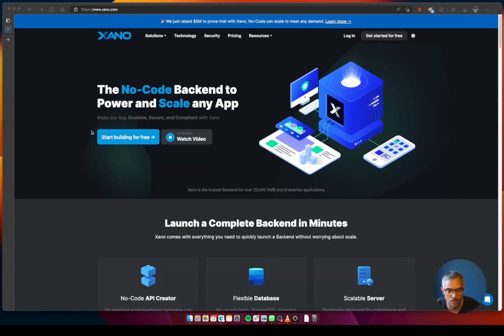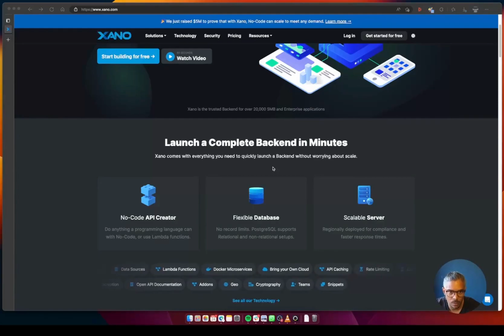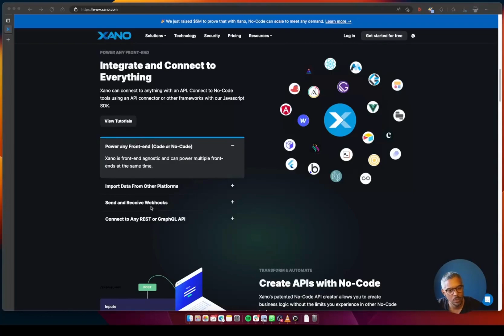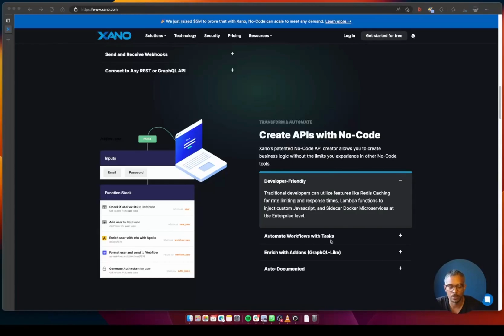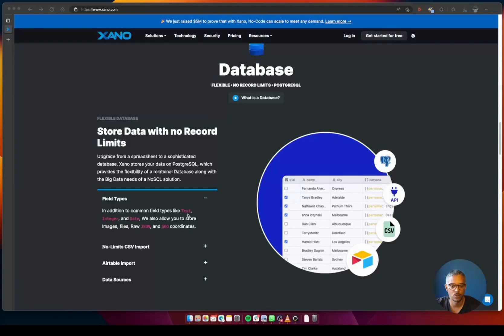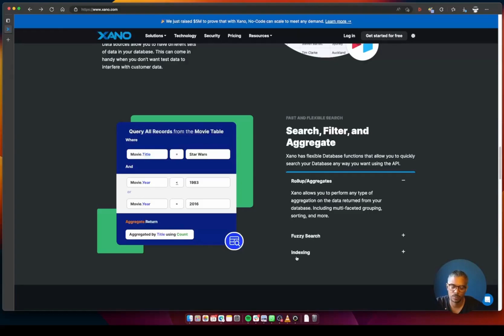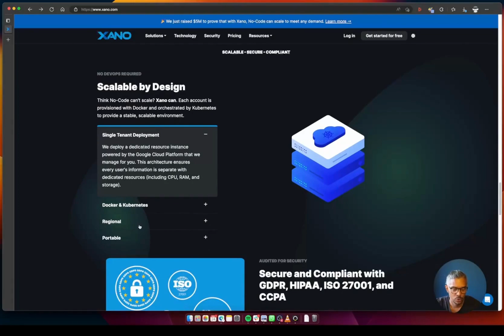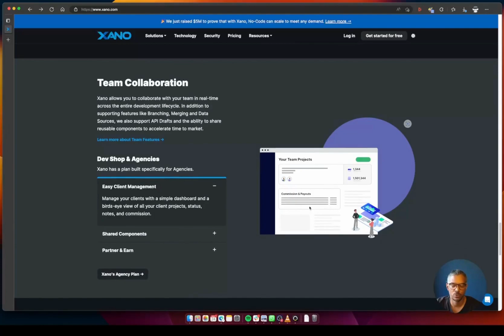Xano : Construire son back-end scalable en no-code - Overview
xano est un de back-end nocode scalable, qu'on peut utiliser avec plusieurs front comme Bubble, Webflow ou Weweb. Certains aiment le présenter comme une version très poussée de Airtable.

Dans cette vidéo on vous présente Xano  et ses 3 grandes fonctionnalités telles que :
- La couche de création d'API
- Les bases de données
- La scalability by design (serveurs)

Voici le sommaire :
0:00 Intro
0:31 C'est quoi Xano
1:26 3 grandes fonctionnalités
4:34 La couche de création d'API
9:33 Les bases de données
13:04 Scalability by design